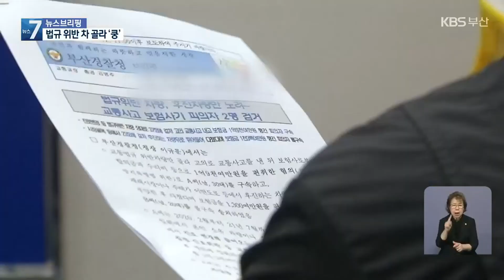어설픈 헐리우드 액션…보험금 2억 원 빼먹다 덜미 / KBS 2021.10.12.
[앵커]

 교통법규 위반 차량 등을 골라 일부로 교통사고를 낸 뒤 보험금을 타낸 사기범이 잇따라 경찰에 붙잡혔습니다.

 어설픈 동작에도 사고에 놀란 운전자들은 속아 넘어갈 수밖에 없었는데, 범행 장면이 CCTV에 고스란히 담겼습니다.

 보도에 정민규 기자입니다.

 [리포트]

 길을 걷던 20대 남성이  택시에 슬쩍 부딪히더니  몸을 구르며 넘어집니다.

 휴대전화까지 망가졌다며 300만 원을 보험사 등에서 받아갔습니다.

 어색한 사고 장면에, 경찰이 피해자의 보험 이력을 찾아봤습니다.

 지난해부터 올해 7월까지 30여 차례에 걸쳐 1억 9천만 원을 타냈습니다.

 이 남성은 교통법규를 위반한 차를 보고, 일부러 부딪히는 방법으로  사고를 내기도 했습니다.

 범행에 주로 사용한 건 오래된 수입 중고차입니다.

 이런 수입차의 경우 부품을 구하기 힘든 데다, 수리비용이 많이 든다는 점을 노려 수리를 하지 않는 조건으로 돈을 받아 챙긴 겁니다.

 후진하는 차를 노린 다른 보험 사기범도 붙잡혔습니다.

 차에 치여 다쳤다며 합의금을 요구한 이 40대 남성.

 다음날 멀쩡히 걸어 다니며 같은 방법으로 다시 차에 부딪힙니다.

 아예 가던 길을 돌아와  후진하는 차에 몸을 던지기까지 합니다.

 당황한 운전자들을 상대로 벌인 보험 사기가 11차례에 이릅니다.

[피해 운전자 : "사람이 보이더니 갑자기 안 보이더라고요. 다쳤다면서 어깨가 아프다면서 보험처리 해달라면서 그래서 보험처리 하라고 그랬죠."]

 경찰은 이들을 붙잡아 1명을 구속하고 1명을 불구속 송치했습니다.

 [문홍국/부산경찰청 교통조사계장 : "운전자들은 고의사고가 의심되면 경찰에 접수를 반드시 하는 게 좋고요. 현장에서 접수를 하지 않더라도 블랙박스 영상 등 관련 자료를 보관하셨다가 추후에라도 신고를 해주시면..."]

 지난해 전국에서 확인된 자동차 보험사기 적발 금액은 3천8백억 원, 전체 보험사기 금액의 42%입니다.

 촬영기자:김기태/영상제공:부산경찰청